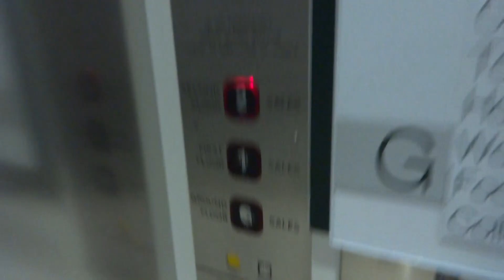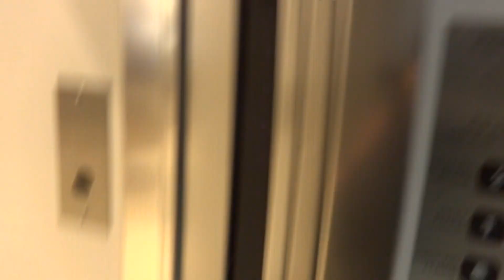Evans lifts at M&S in Milton Keynes